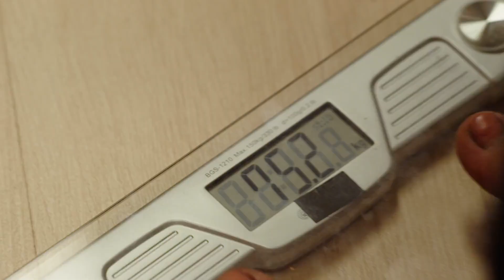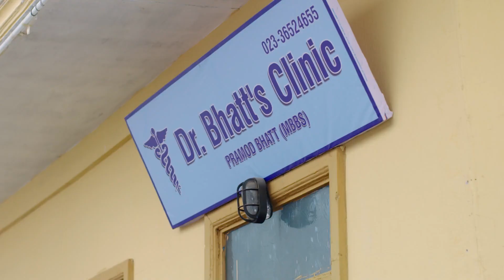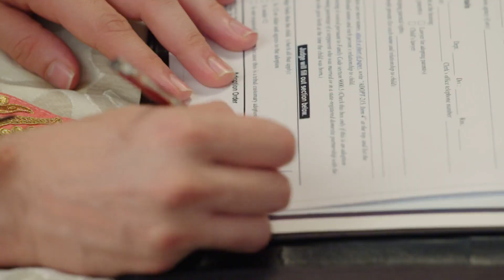Ira hides from family - Meri Hanikarak Biwi - Week In Short - Hindi TV Show - Zee TV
Akhilesh's life takes an unexpected turn after his fiancee Ira, a doctor, accidentally performs a vasectomy operation on him.